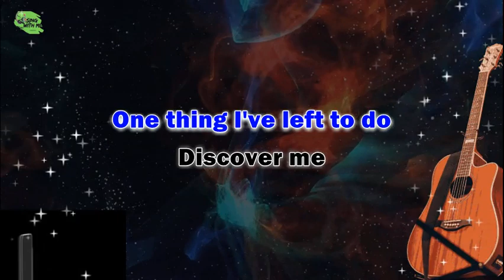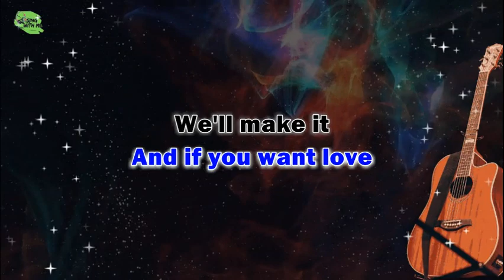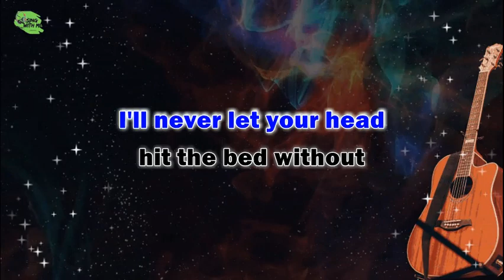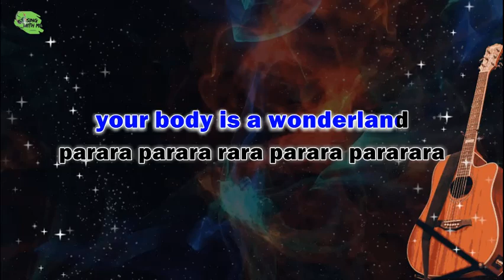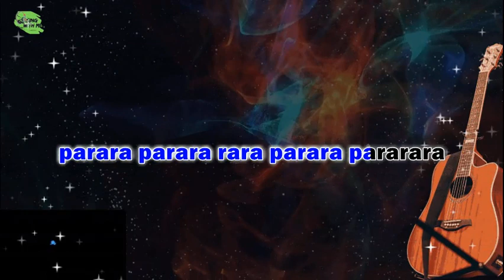YOUR BODY IS A WONDERLAND Karaoke/Instrumental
Hope you are enjoying our E-Guitar / Acoustic /FLStudio Covers and Karaoke.

PLEASE DO NOT [X]
RE-UPLOAD our Covers Instrumentals or Re-USE it to any Karaoke Platform

*Request Song Covers Karaoke
*Put Melodies on Poems

Again Thank you for Visiting Us!